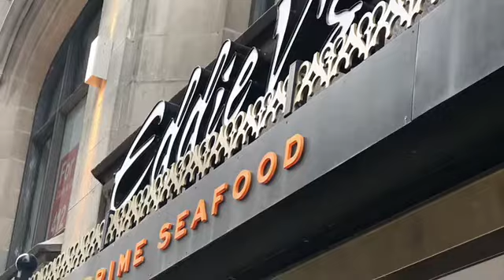A Dream Come True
This weekend, my sister Mijai and I met our older sister, Christina for the very first time ever!! I’ve been praying for this moment and it finally happened! 🙌🏾

Thank you so much, G, for tagging along with us!! 😘

Christina, we love you! 💗